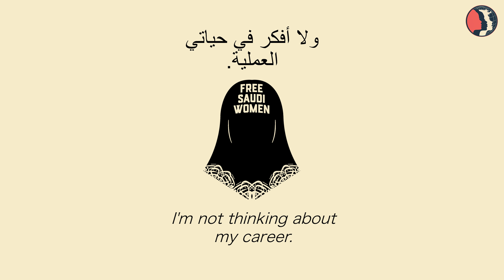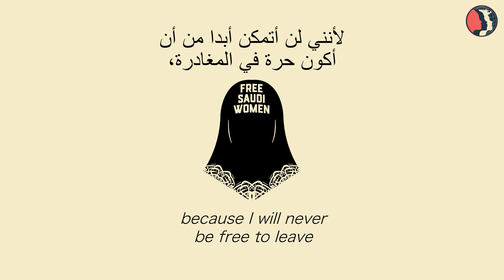Free Saudi Women: Never Free to Live (Français)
In an effort to share the haunting tales of women who suffer in silence, Women’s March Global is launching the Free Saudi Women Coalition. The Coalition, with help from our 80+ Chapters worldwide, will translate and share the stories of Saudi women living in Saudi Arabia so that their stories can be heard.